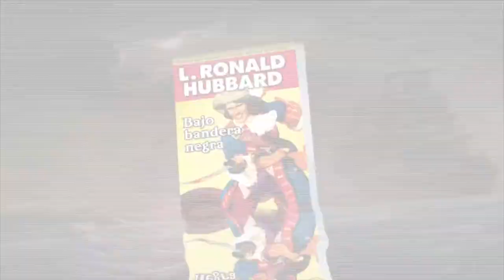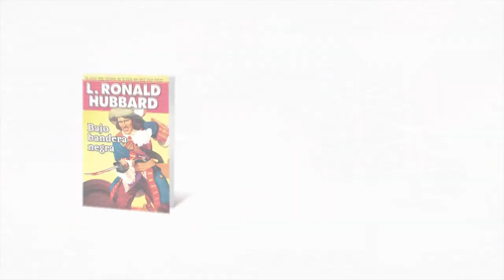Under the Black Ensign book trailer - Spanish